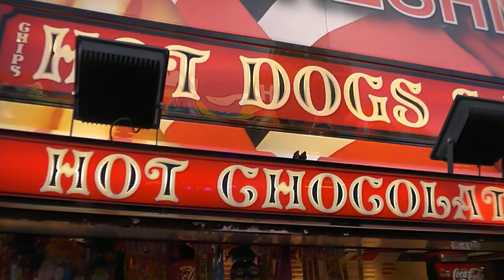Sarah Douglas at the Stratford Upon Avon Mop Fair 2022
Actress Sarah Douglas walks through the Stratford-Upon-Avon Mop Fair & gives a quick update to her fans!